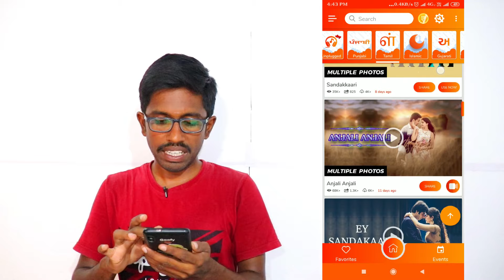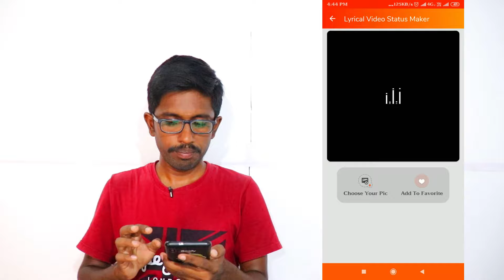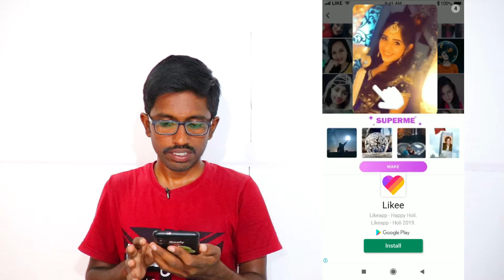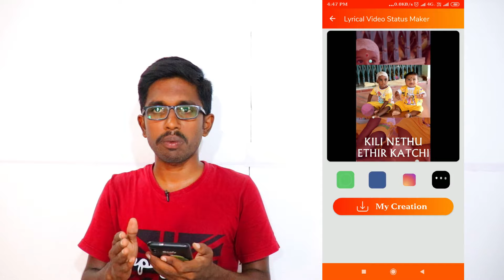இதுபோன்ற whatsapp Status ஐ நீங்களே உருவாக்கினால் நீங்கதான் ராஜா